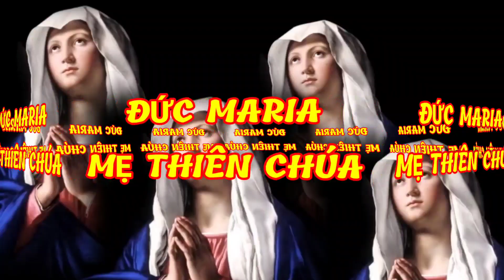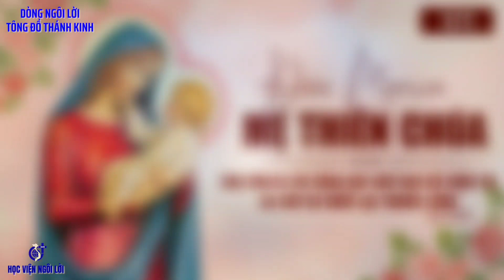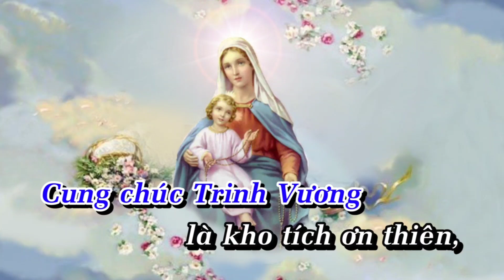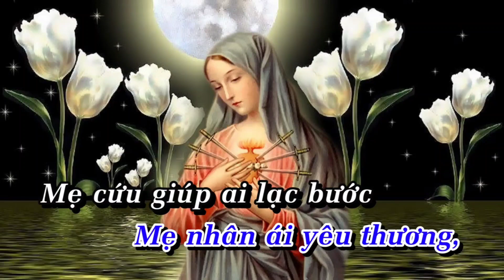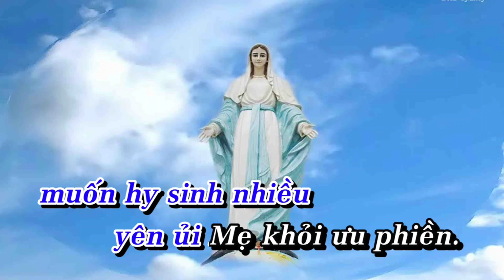(TNAT) Lời Dẫn Nhập Lễ Đức Maria, Mẹ Thiên Chúa & Cung Chúc Trinh Vương - Hoài Đức